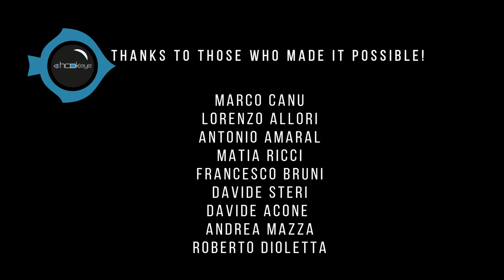Hook Eye Sportfishing Camera- 590ft (180m) depth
TECHNICAL FEATURES
No extra casing needed – No external buttons and switches – Magnetic activation
Hydrodynamic rugged body – Waterproof up to 590 ft (180 mts) depth
Built-in powerful LED lighting system – automatic activation based on light conditions
Built-in Microphone
FULL HD – 1080p 30fps, 1080p 25fps, 720p 30fps, 720p 25fps, 720p 60fps, 720p 50fps
Auto, pre-set and user-defined White Balance
Auto and user selectable exposure level
3-hour continuous recording – Standby mode
MP4 le format H264 codec
2000mAh changeable rechargeable LiPo battery – 3 hours
Micro SD card class 10 or higher recommended – 32 GB card supported
Easy file based configuration
User updatable firmware
Coated electronics
All-glass high-quality 7 element TV coated lens
Wide angle lens F1.8 140°
High Sensitivity CMOS imaging sensor for low light performance
Back frame filter bay for optical filters on lens and lights
Centerboard with changeable weight system
Back frame accessory bay
Bottom accessory rail
Silica gel housing for anti-moisture